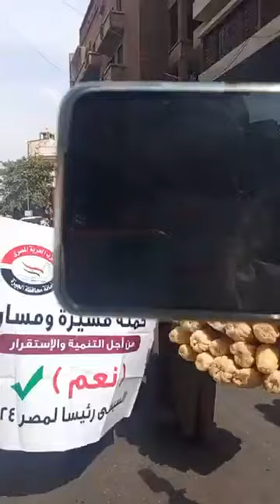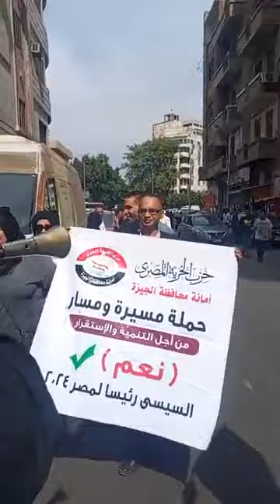«بعد إعلان الرئيس ترشحه»..رقص بالأعلام أمام الشهر العقارى بالجيزة لتوقيع توكيلات انتخابات الرئاسة